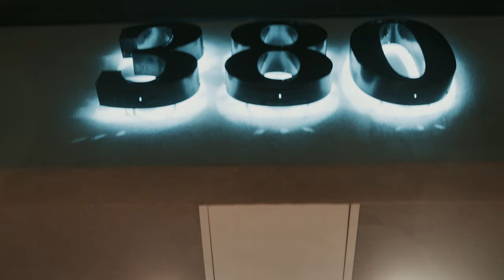MESKO - CELO GANG (Official Music Video)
6ixBuzz Originals is home to everything Canadian entertainment & hip hop. We are the #1 Canadian outlet responsible for breaking the latest premiere music videos, entertainment stories, and comedy skits, best viral videos & more.